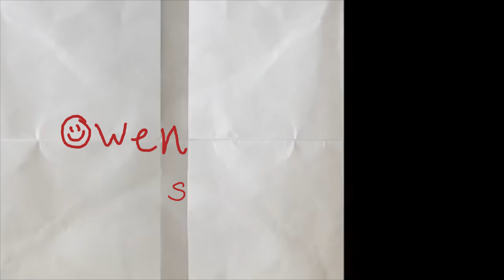Owen Applegate | 2019 Director's Reel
So a little back story on this, this year I went to a community college called Manatee Technical College (MTC) and got my degree in Digital Video Technology, I learned how to operate camera equipment all over a production crew set from cameras, audio, editing, lighting etc. I also met many people and even got my first real video job working for the Pittsburgh Pirates. This is my 3rd and final project from the college it is my Director's Reel. If you do not know what that is it is basically a compilation of all of my videos that I have done over the year. These videos aren't all the videos that I have done over the past year, just the ones I have done in the entirety of the school year since August, the other two projects I did were the two music videos I uploaded "Drive My Car" and "19" By Landon Cube. I plan on uploading more Music Videos. Skits, Vlogs, Gaming, and all my regular content. I graduate March 23rd, and after that will be working full time at my old pizza delivery job and part time at my new job for The Pirates. I will be always growing and making content in hopes one day Music Video Production is my full time Career and I can make a living from it. For now this is the beginning of my journey and I just want to thank everyone who has supported me thus far. Hope you guys enjoyed and I have another video coming out later this week so be on the look out and put post notifications on if you haven't already done so. I'll see you guys around.

LETS TRY TO GET OVER 25 LIKES ON THIS VIDEO!